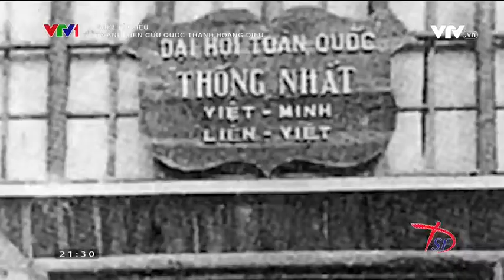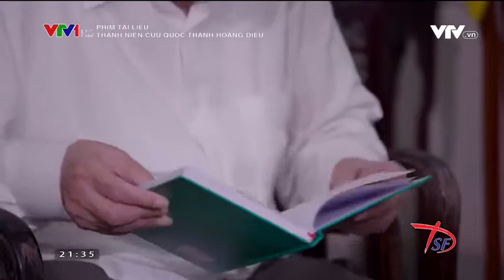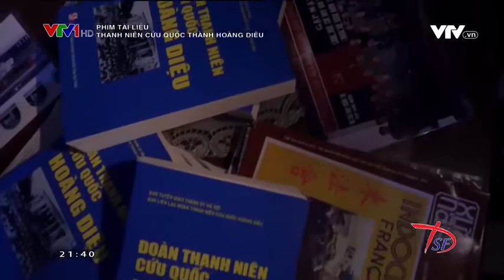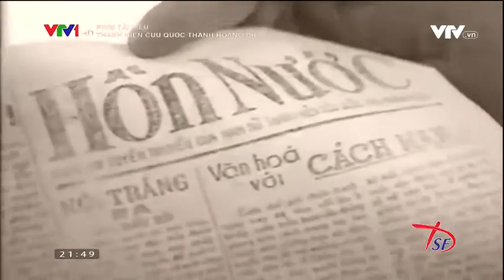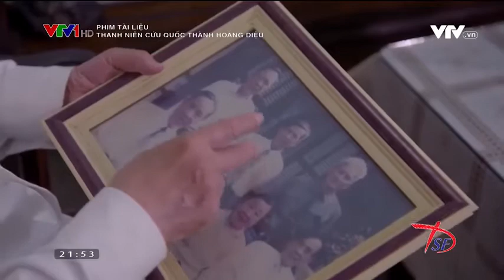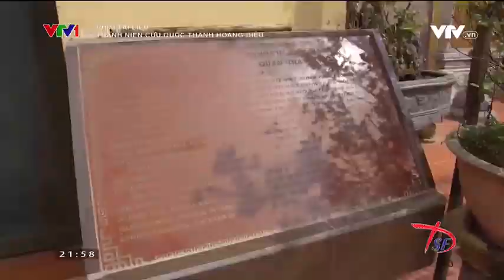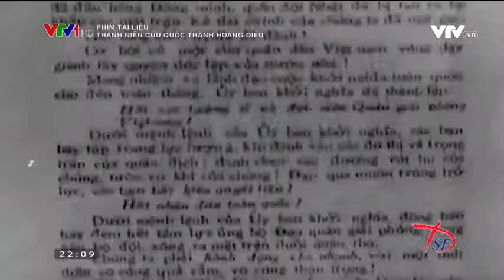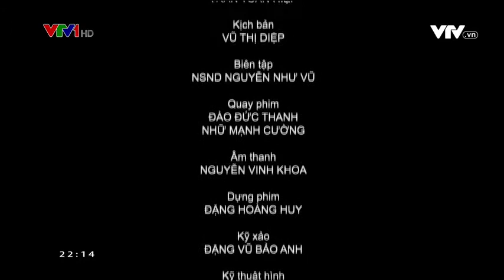Phim tài liệu : Thanh niên cứu quốc Thành Hoàng Diệu